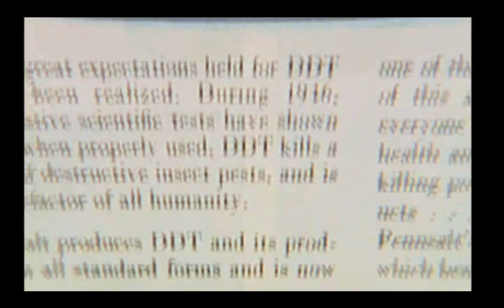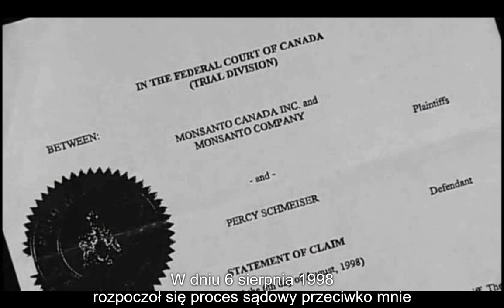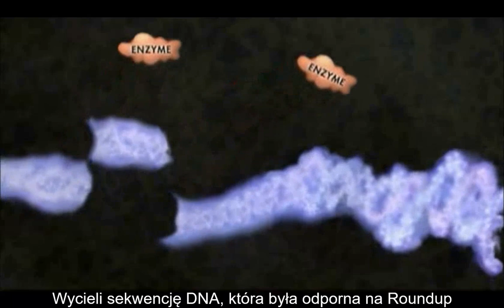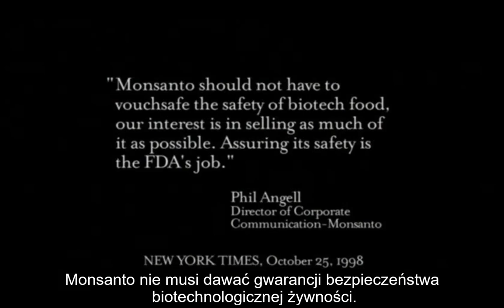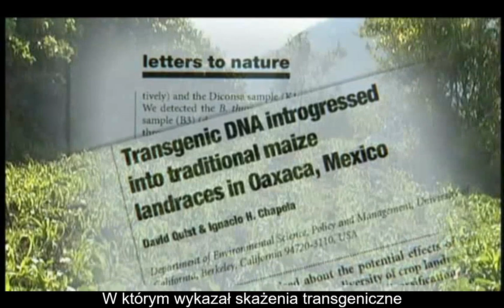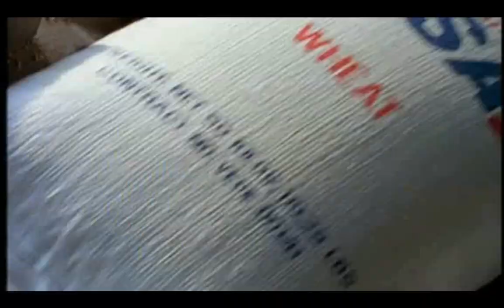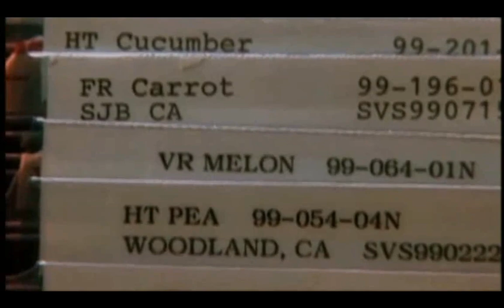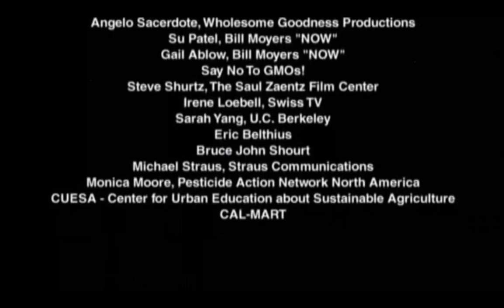The Future of Food - Przyszłość żywności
"Przyszłość żywności" to amerykański film dokumentalny z 2004 roku , napisany i wyreżyserowany przez Deborah Koons Garcia, opisujący śledztwo w sprawie nieetykietowanej, opatentowanej i genetycznie zmodyfikowanej żywności sprzedawanej w sklepach spożywczych w Stanach Zjednoczonych przez ostatnią dekadę. Oprócz Stanów Zjednoczonych uwaga skupia się na Kanadzie i Meksyku. Film wyraża opinie rolników, którzy nie zgadzają się z przemysłem spożywczym, a także szczegółowo opisują wpływ nowej technologii na ich życie i źródła utrzymania, a także siły rynkowe i polityczne, które zmieniają sposób, w jaki ludzie jedzą. Rolnicy twierdzą, że ponoszą prawną odpowiedzialność za inwazję na ich uprawy genów „będących własnością firmy”.

Film generalnie sprzeciwia się patentowaniu żywych organizmów i opisuje zanik tradycyjnych praktyk kulturowych. Krytykuje także koszty, jakie zglobalizowany przemysł spożywczy wywiera na życie ludzkie na całym świecie. Stwierdza, że międzynarodowe firmy stopniowo wypierają rolników z wielu krajów, że monokultura może prowadzić do globalnego uzależnienia rasy ludzkiej od korporacji spożywczych oraz że istnieje zwiększone ryzyko katastrof ekologicznych spowodowanych zmniejszeniem różnorodności biologicznej. Na przykład lokalne odmiany meksykańskiej kukurydzy są zastępowane dotowaną kukurydzą amerykańską. Film opisuje także obawę przed poważnymi stratami dla lokalnych systemów żywnościowych i stwierdza, że te banki genów nie będą już dostępne, aby uratować światowe rolnictwo przemysłowe, gdy pojawi się nowy szkodnik, oraz że jeśli rozprzestrzenią się na rośliny żyjące na wolności, geny terminatorów mogą doprowadzić do do powszechnej katastrofy mającej wpływ na zaopatrzenie w żywność. Historie prawne przedstawione w filmie opowiadają o pozwach pewnej liczby rolników w Ameryce Północnej przez firmę Monsanto.

Rozmówcy:
Dr Charles M. Benbrook jako on sam, były dyrektor Rady ds. Rolnictwa Narodowej Akademii Nauk Ignacio Chapela jako on sam, ekolog drobnoustrojów na Uniwersytecie Kalifornijskim w Berkeley Exequiel Ezcurra jako on sam, dyrektor Narodowego Instytutu Ekologii w Meksyku Louise Gale jako ona sama, Greenpeace International Dave Henson jako on sam, założyciel Programu o korporacjach, prawie i demokracji Andrew Kimbrell jako on sam, dyrektor wykonawczy Centrum Bezpieczeństwa Żywności Percy Schmeiser jako on sam Louise Schmeiser jako ona sama Fred Kirschenmann jako on sam, dyrektor Leopold Center for Sustainable Agriculture Marc Loiselle jako on sam Paul Muller jako on sam Rodney Nelson jako on sam Darrin Qualman jako on sam, Krajowy Związek Rolników, Kanada Judith Redmond jako ona sama, Jorge Soberon jako on sam, dyrektor Krajowej Komisji Bezpieczeństwa Biologicznego, Meksyk Terry Zakreski jako on sam, pełnomocnik Percy'ego Schmeisera

Nagrania archiwalne:
George W. Bush jako on sam Dan Quayle jako siebie, wiceprezes i przewodniczący Rady ds. Konkurencyjności Grace Booth jako ona sama, mająca alergię na genetycznie modyfikowaną kukurydzę